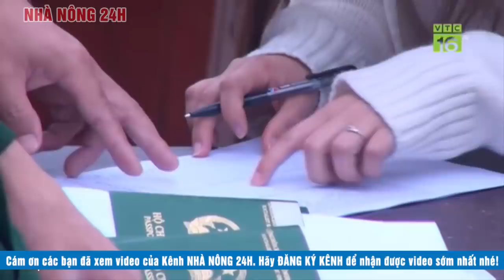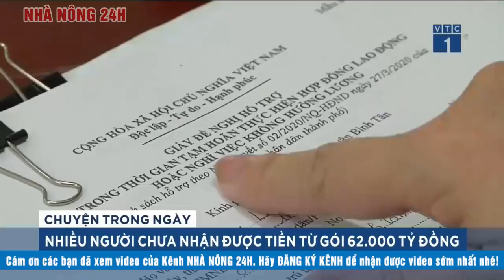Tin tức dịch bệnh corona ( Covid-19 ) sáng 8 7 Tin tổng hợp virus corona Việt Nam đại dịch Vũ Hán